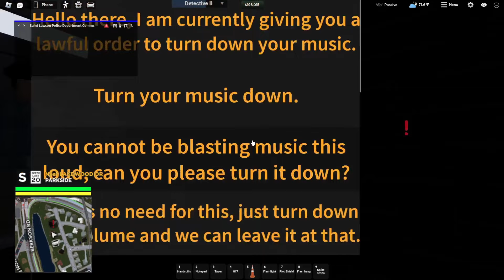SOLO POLICE PATROL - SHOTS FIRED | Lawcountry Roleplay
Welcome back! Today we will be doing a solo patrol for the Saint Lawson Police Department!